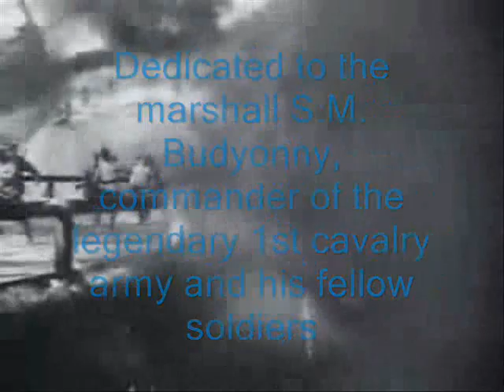Red army choir - We are the red cavalry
Song about legendary 1st horse army of the USSR and its commander.

NOTE: Dedicated to my friends Ernst Thalman and Red commissar. The world is really small :-)